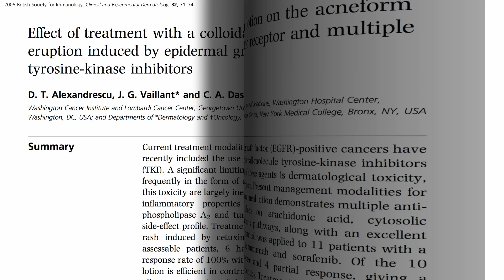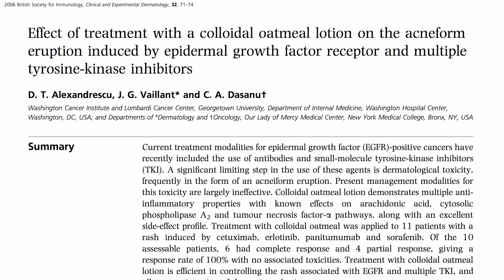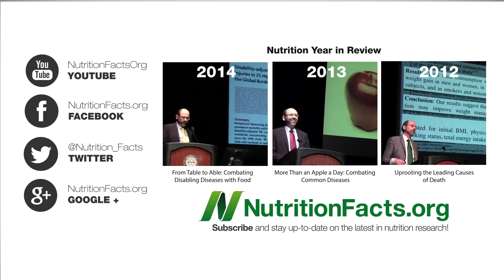Oatmeal Lotion for Chemotherapy-Induced Rash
Oats are put to the test against cetuximab-type chemo side effects to see just how soothing and anti-inflammatory they can be.

Normally I wouldn’t make a whole video for such a rare use, but I was so impressed with the results I figured that even if I could help one person in this situation it would be worth it. Reminds me of my videos Treating Gorlin Syndrome With Green Tea and Topical Application of Turmeric Curcumin for Cancer

If oatmeal is so powerful that it can clear up some of the ravages of chemotherapy just applied to the skin, what might it do if we actually ate it? That’s the subject of my next video, Can Oatmeal Help Fatty Liver Disease?

Cetuximab is often given for metastatic colorectal cancer. Better to try to prevent the disease in the first place:

Have a question for Dr. Greger about this video? and he'll try to answer it!

Image Credit: Nemo via Pixabay and OCAL via Clker.com.